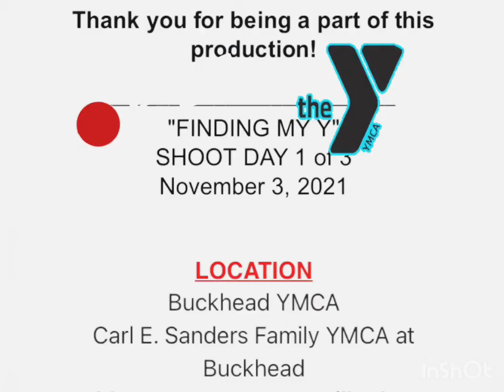FIND your Y (filming commercial) PaosFitnessAtlanta Chicago IL, ATL, TorontoCanada Crew. DanceTalent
Thanks for the opportunity to be of service to the YMCA and be part of this commercial leading the dance part in it. Lead instructor with AMAZING humans playing my students in the film (dance choreographers and theater choreographers) .Such a great experience and AWESOME to be told by the headquarters from the YMCA my energy and fun teachings inspired them to take a class now =) --- LOVE the Y